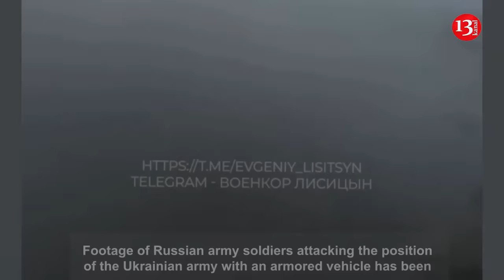"Run, run" - attack image of wounded Russian soldiers whose equipment fell on mine